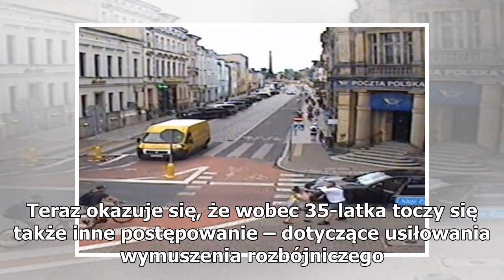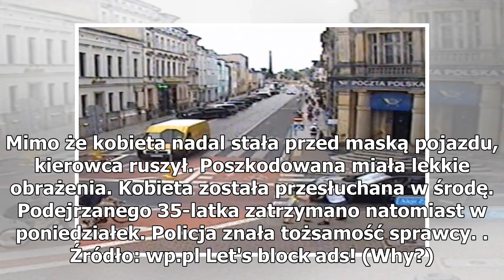Nowe fakty ws. kierowcy porsche, który pobił kobietę w Lesznie. Mężczyzna trafił za kratki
Mężczyzna uderzył kobietę w Lesznie. Foto: YouTube Na trzy miesiące trafił do więzienia agresywny kierowca porsche, który pobił kobietę i próbował ją przejechać. Do zdarzenia doszło w Lesznie. Teraz okazuje się, że wobec 35-latka toczy się także inne postępowanie – dotyczące usiłowania wymuszenia ro...